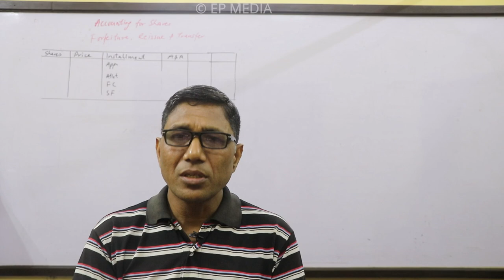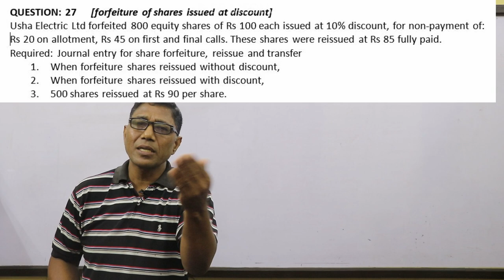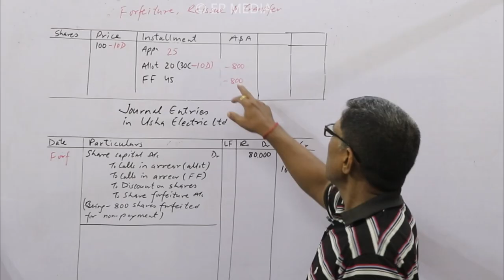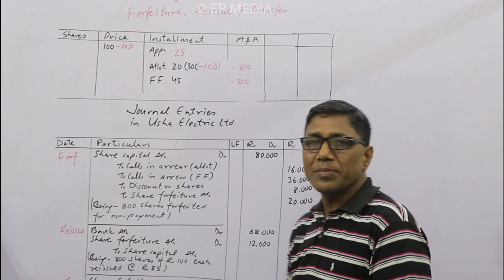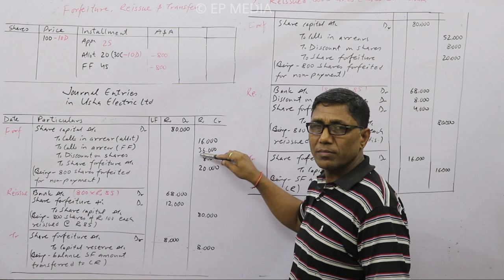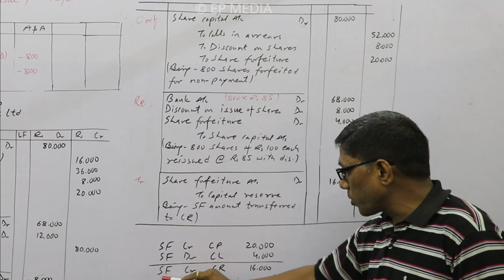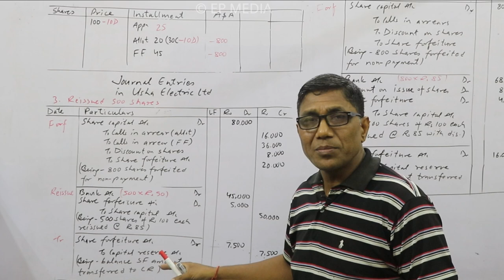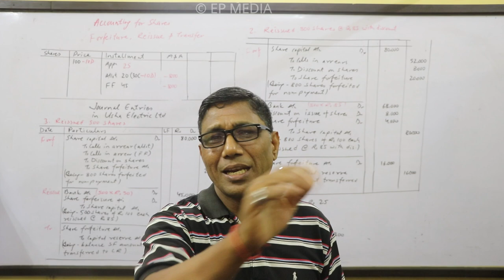Forfeiture Reissue and Transfer of Shares || Shares Issued at Discount || Reissue and Transfer Entry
Shares forfeiture (शेयर जफत)
Forfeiture of shares, Reissue of shares, Forfeiture Reissue and Transfer of Shares,
Partial Called up Capital

When shareholder(s) cannot pay his due amount, it is called calls in arrears.
These calls in arrears may be in the allotment, first call and final call.
According to the Company Act, the company provides 90 days’ time to pay the due amount with interest.
When shareholders cannot pay their due amount in 90 days, the company provides other 30 days periods.
Even after this notice, if no payment is made, another notice should be served to the defaulter shareholder(s) about the forfeiture of shares.
Thus, only calls in arrears shares can be forfeited.
Paid amount of shareholders on share forfeiture will not return.
There are three methods for forfeiture of shares; they are:
• Forfeiture of shares issued at par
• Forfeiture of shares issued at discount
• Forfeiture of shares issued at premium
मनोरंजन र फरक समाचारका लागी तलको लिंकमा क्लिक गर्नुहोस:
For entertainment and different news, click the link given below:
मनोरंजन एवं  फरक समाचार के लिए निचे का  लिंक में क्लिक कीजिए:

CHAPTERS OF CLASS 11

CHAPTERS OF CLASS 12

Unauthorized downloading and uploading on YouTube channels is strictly PROHIBITED.
It will attract punitive measures from EP Online Media